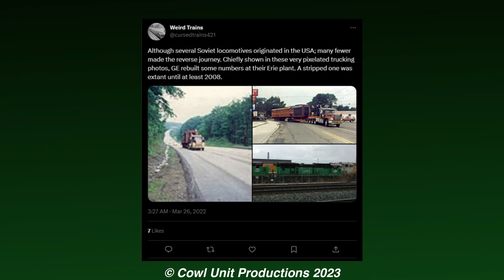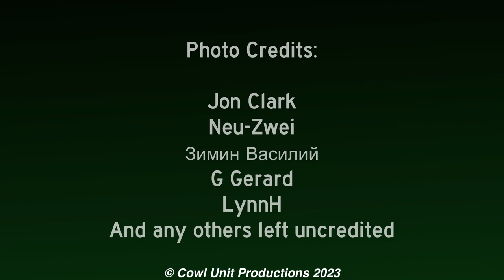Bite Sized Oddities - America's Russian Exports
Russia is well known for many things. Vodka, its past, and well, them failing at war. One thing many people don't know is that a few of Russia's diesel locomotives ended up in the Land of Free, for different reasons. Both of which were short-lived.